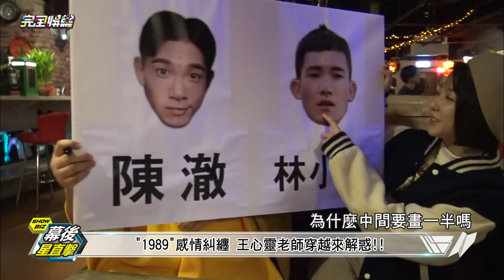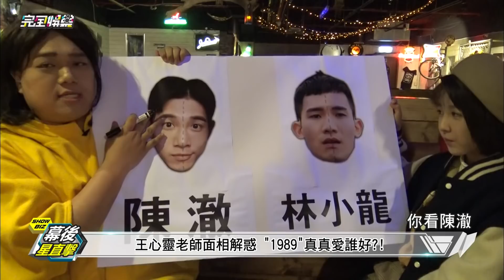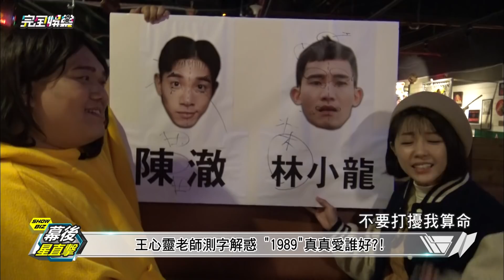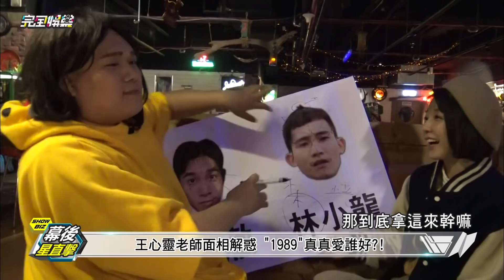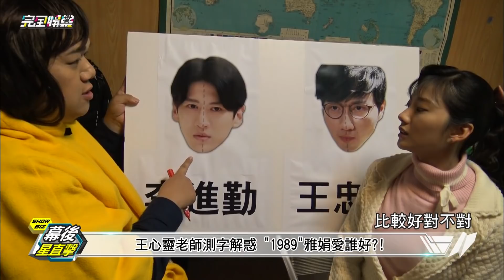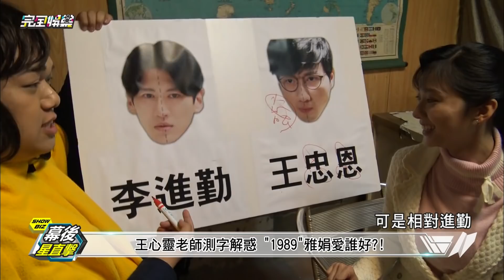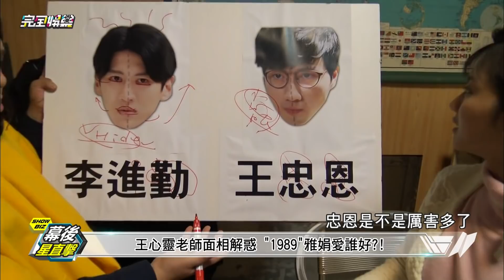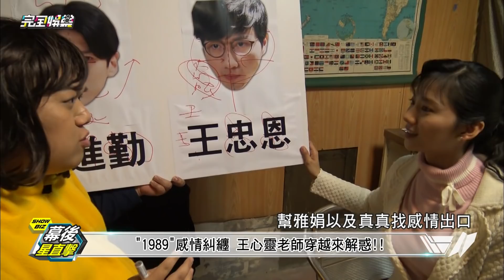【幕後星直擊】"1989一念間" 王心靈老師穿越解惑三角戀!! 20160421 完全娛樂